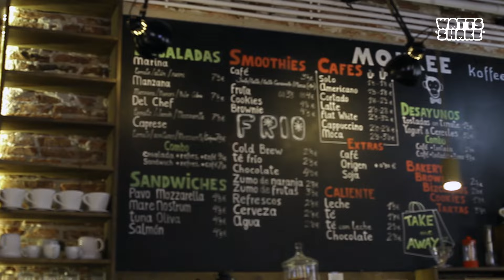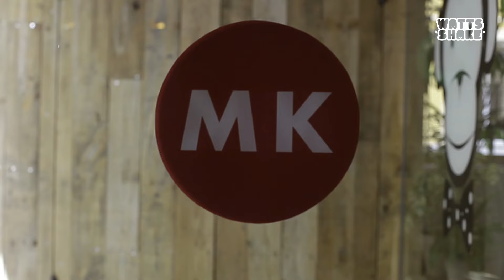THE BRUNCH WITH CRISTIAN VARELA by Watts Shake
Desayunamos con un artista de una escena quizá más underground en la que combinamos preguntas serias con preguntas cortas para conocerle más como persona y crear una atmósfera agradable y natural.

TRACK ID:  Cristian Varela - Caramba (Original mix)